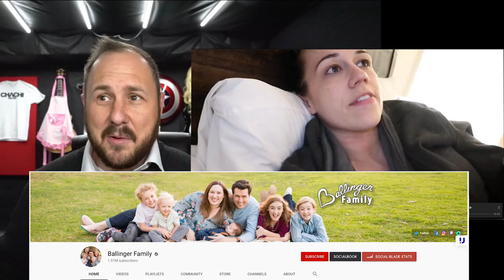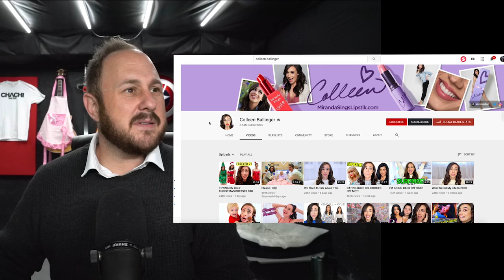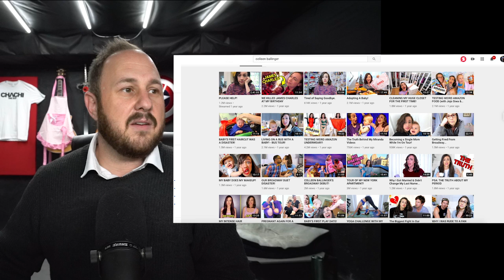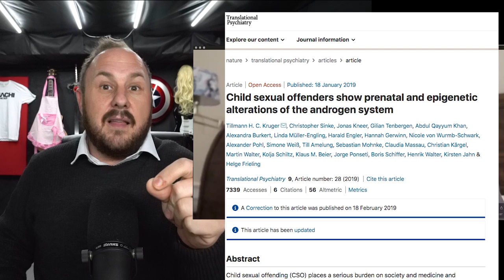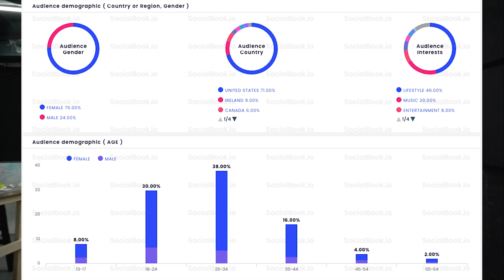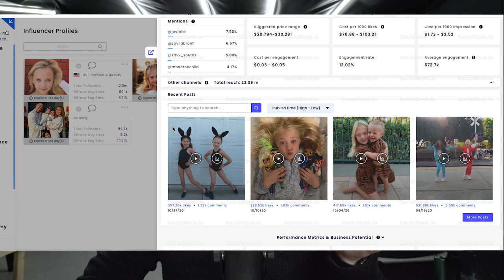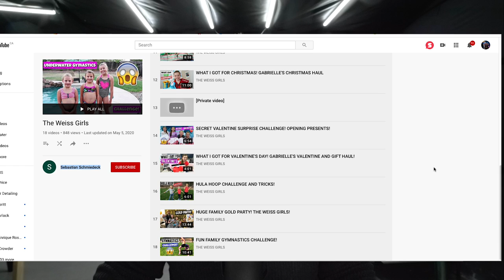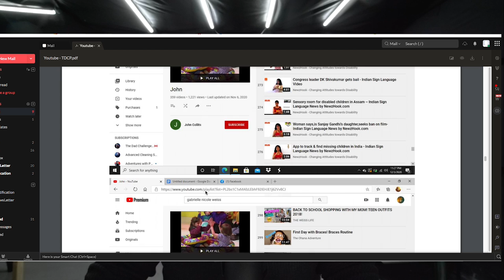Colleen Ballinger Sides With Predators- The Predator Playlists Exposed - Re-Upload